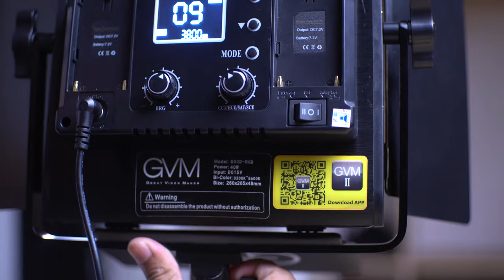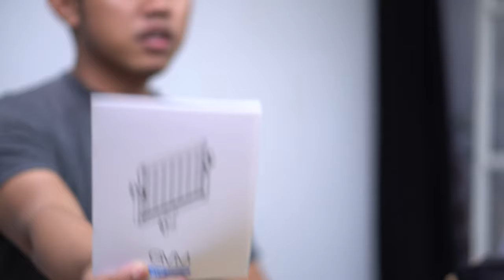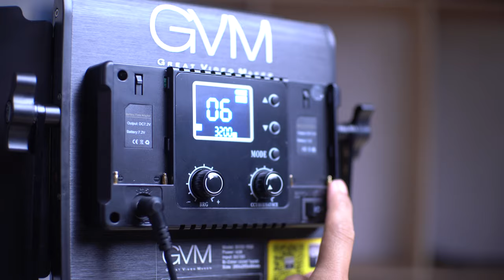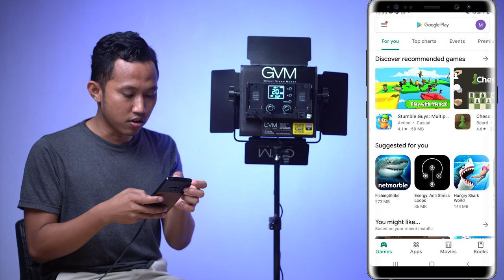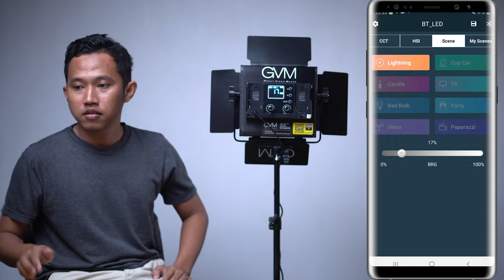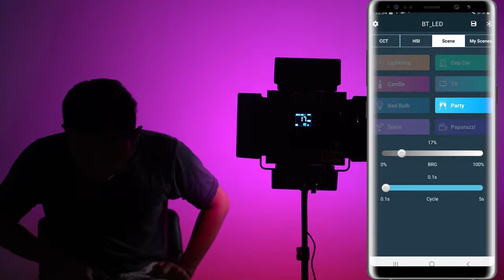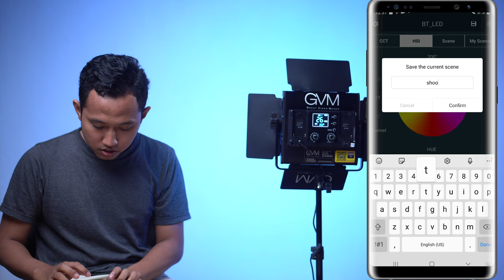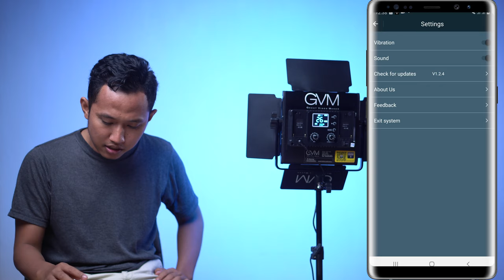Review Lighting GVM 800D-RGB RGB LED Studio Video Light ~ Kontrol via Aplikasi HP Smartphone Laiqul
Terbantu dengan videoku? Bisa sawer aku disini